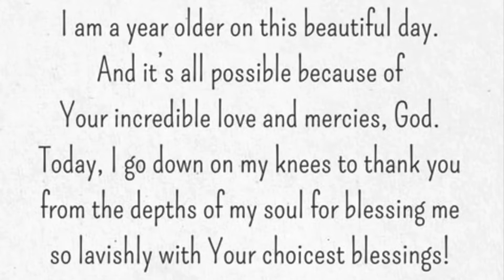My Simple Birthday Celebration Of Last Year. (9.19.21)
I thought of sharing this video, I hope you will enjoy the view. God bless everyone.🙏🏼❤️🙏🏼